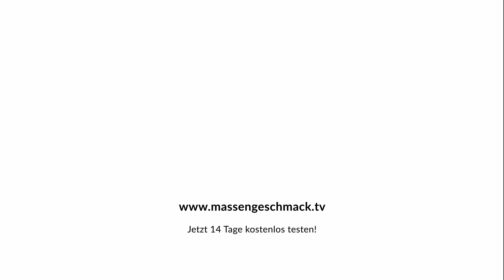Letzte Station für Gescheiterte: Das REGENBOGENHAUS in Hamburg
Nina begrüßt diesmal Petra Knecht und Olli Zeriadtke. Petra betrieb bzw. Olli betreibt in Hamburg das "Regenbogenhaus", wo gestrandete Leute ein Zuhause finden: ehemals Obdachlose, Alkoholiker, Drogenabhängige. Im vergangenen Jahr sorgte ein Feuer für große Schäden am Haus - aber auch das entmutigte die Betreiber nicht.